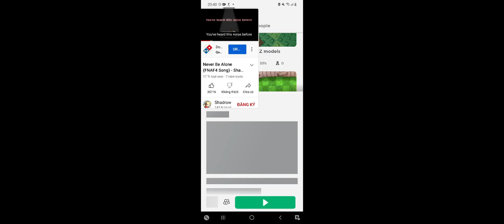plants vs zombies herose green shadow